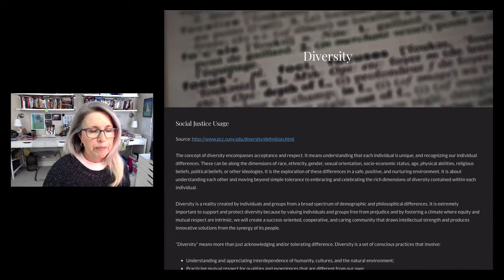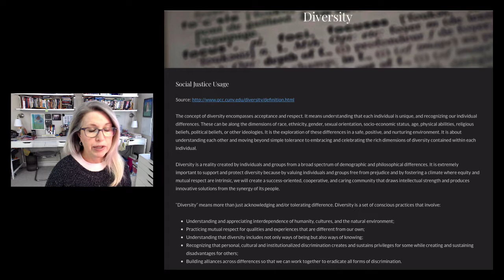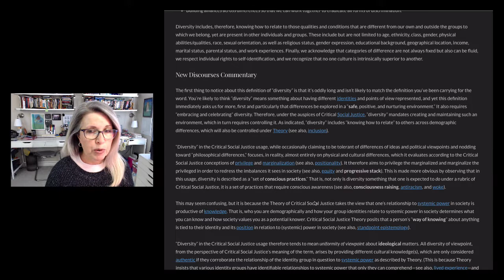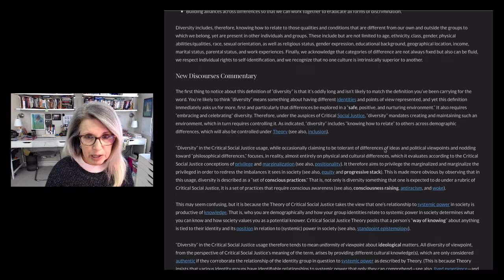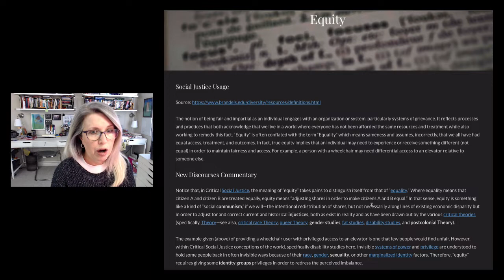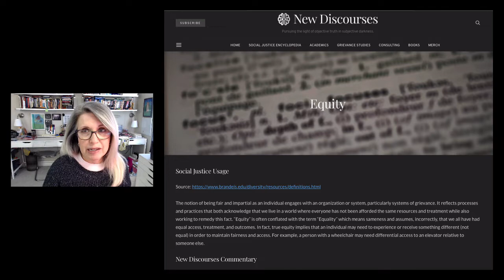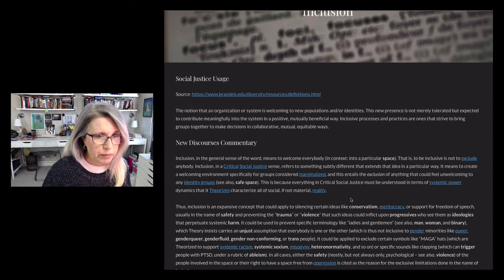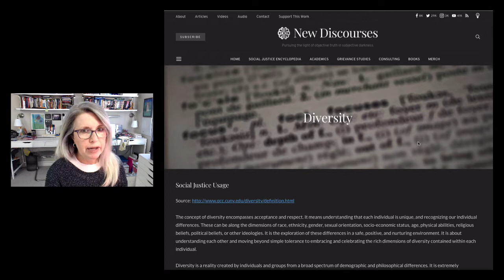Woketionary Words: Diversity, Equity & Inclusion? More Like Conformity, Discrimination & Exclusion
This time I go into more detail because these words have more benign meanings and can be used by good-faith actors, so you have to more closely investigate how they're being used when you hear and see them.

Here's the video from @GothixTV about representation. She's talking about Hollywood, but the points are so well-made:

Minds: @insomnochick